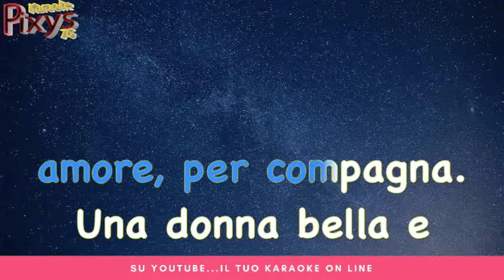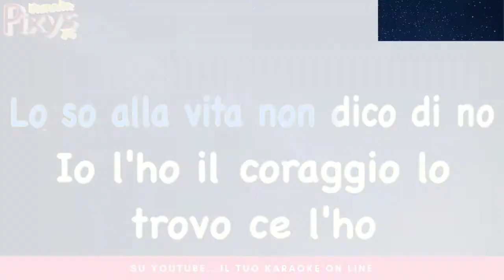Lucio Battisti - Amore mio di provincia Karaoke DEMO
Continua la raccolta di basi INTROVABILI richieste da voi...

BASE Audio Realizzata da AIR MUSIC PROFESSIONALE sincro e montaggio PIXYS 76 KARAOKE